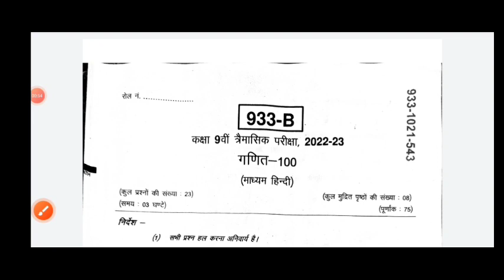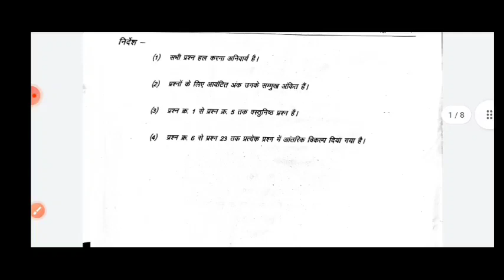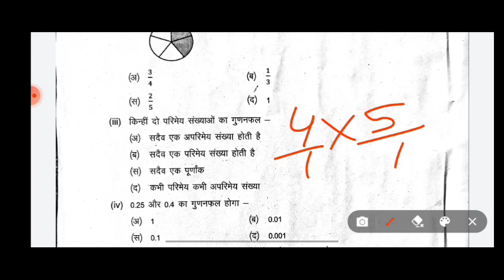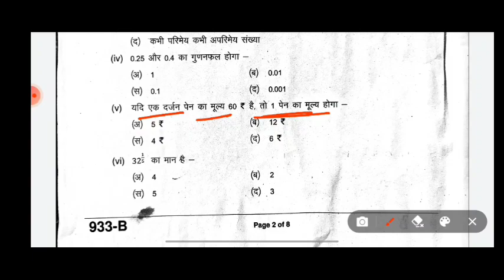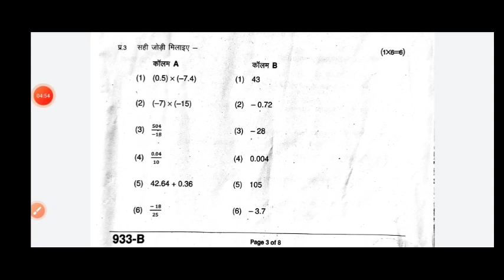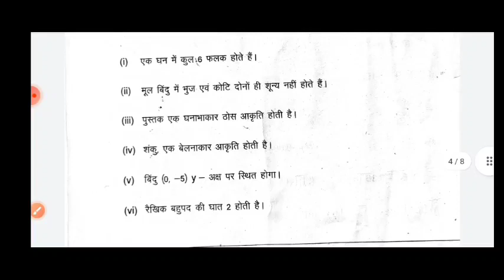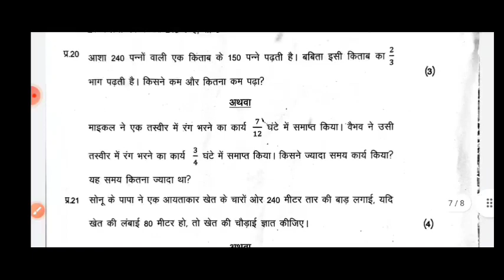class 9th math trimasik paper solution 2022-23| कक्षा 9 गणित त्रैमासिक पेपर हल 10 अक्टूबर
त्रैमासिक परीक्षा 2022 कक्षा 9 गणित का पेपर | trimasik pariksha 2022 class 9th Maths paper | paper
kaksha 9 ki trimasik Pariksha ka time table
kaksha 9 ki trimasik Pariksha ke paper
trimasik Pariksha ka paper 20223 class 9
kaksha 9 ke trimasik Pariksha ke leak paper
trimasik Pariksha 2022 class 9 IMP question
class 9 maths model paper 2022 23
model paper class 9 maths 2022 23
कक्षा 9 गणित तिमाही परीक्षा पेपर 2022
MP board trimasik pariksha paper 2022
quarterly exam 2022 class 9 maths paper
quarterly exam question paper 2022 class 9th
Class 9th maths trimasik paper 2022 ! कक्षा 9 गणित का त्रैमासिक पेपर ! mp board ! maths viral paper

9th class maths trimasik paper
mp board math important questions
class 9th math trimasik paper
math real paper
class 9th math trimasik real paper 2022
kaksha 9 ganit ka trimasik paper
half yearly paper math class 9th
mp board math trimasik real paper
viral paper math
100% Real त्रैमासिक परीक्षा पेपर कक्षा 9 वी गणित पेपर लीक|| 10 अक्टूबर का एकदम रियल पेपर